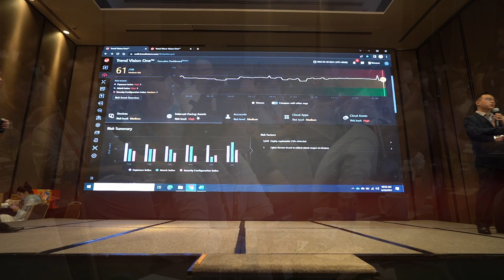Risk to Resilience World Tour Vietnam Highlights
Trend Micro’s risktoresilience World Tour passed by Ho Chi Minh, Vietnam on April 20. Attendees
discovered how to take control of their risk posture and achieve long-term cyber resilience
with a proactive risk-based approach to cybersecurity.

A big thanks to all attendees, to our speakers,  Nilesh Jain, Vice-President Sales, India & SEA at Trend Micro; Minh Hoang, Country Manager, Vietnam at Trend Micro;  and Muthukumar Natarajan, Director, XDR Business, SEA at Trend Micro, and to our partners VietNet, Misoft, and LPC for making the event a huge success.

There's still time to join the movement! Find a TrendMicroWorldTour event near you